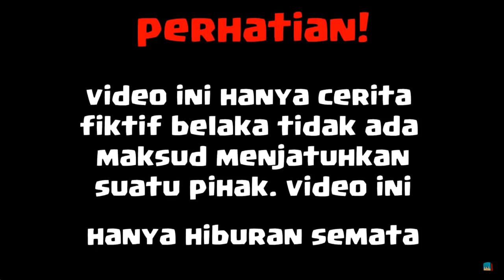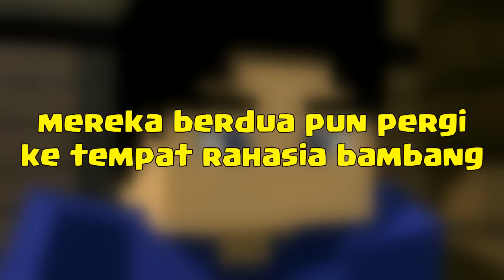Lucu Youtuber Berenang Di Sungai - Animasi 4 Brother Agus Ampolleng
pemeran :
-Erpan1140
-Zenmatho
-The Dream Craft
-Beaconcream
-Stresmen
-Odo Kentang
-Bambang o'on
-Agus Ampolleng

-animasi lucu 4 brother
-animasi kocak 4 brother
-sketsa tawa 4 brother
-animasi 4 brother
-sketsa lucu 4 brother
-Sketsa Tawa Minecraft
-Animasi 4brother
-Minecraft Lucu